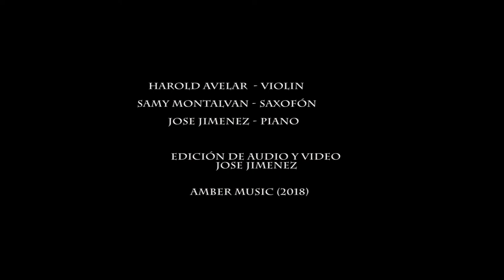A Thousand Years - Christine Perri (Cover Piano, Violin y Sax)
Una de las canciones más románticas que he escuchado a la fecha y que en lo personal disfruto mucho escucharla. Espero que les guste este cover que hicimos junto a dos grandes músicos Harold Arevalo (violin) y Samy Montalvan (sax).

I really love that song, I hope that you can enjoy this cover and shared with someone special for you.

J'aime le musique et la chanson "A Thousand Years" est très jolie pour écoute et partager avec quelqu'un spécial.